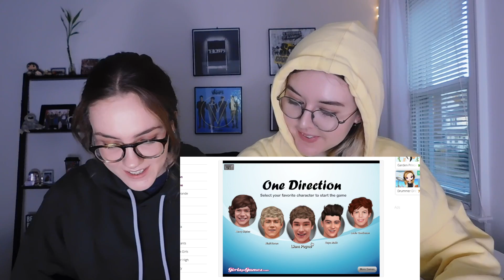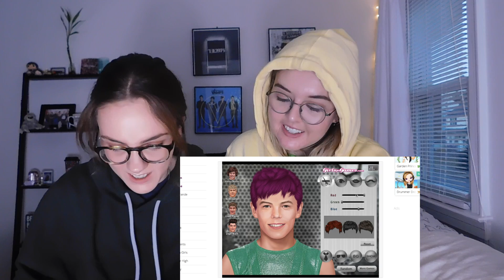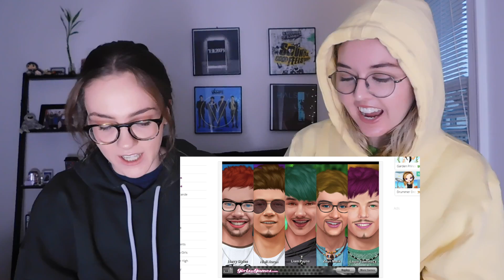WE WON A DATE WITH ZAYN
thumbs up for liam's wrap dress